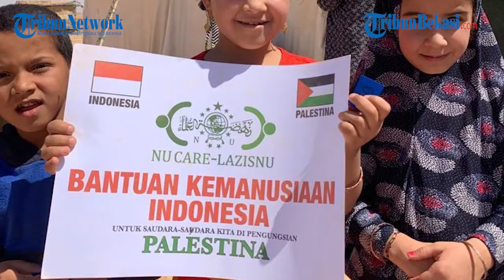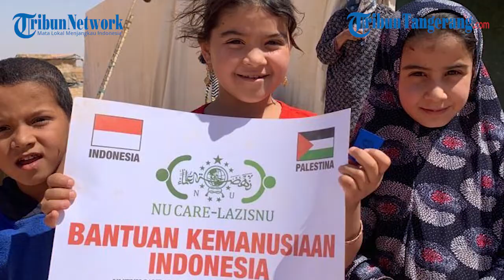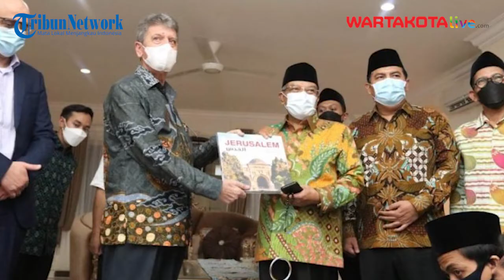Terbongkar, Sudah 85 Tahun NU Bantu Palestina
WARTAKOTALIVE.COM, JAKARTA - Organisasi Islam terbesar di Indonesia Nahdlatul Ulama (NU) ternyata sudah hampir 85 tahun berdiri di samping Palestina untuk memperjuangkan kemerdekaan dan kemanusiaan.
Meski jarang disorot, NU ternyata aktif dalam bantuan kemanusiaan Palestina.